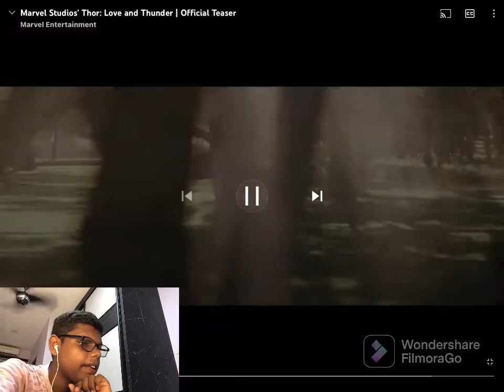JayzorPlays reacts to the Thor:Love and Thunder Official Teaser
I hope you guys enjoyed this video and I promise the next video will be the video with the special guest so what do you guys think of the trailer?